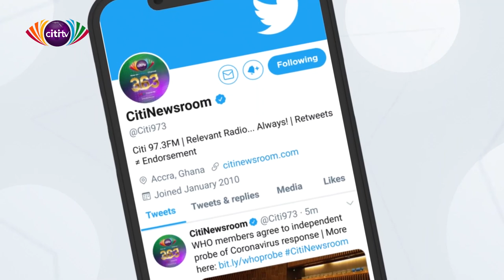Time with the CEO of Stratcomm Africa, Esther Cobbah (Part 2) | Breakfast Daily